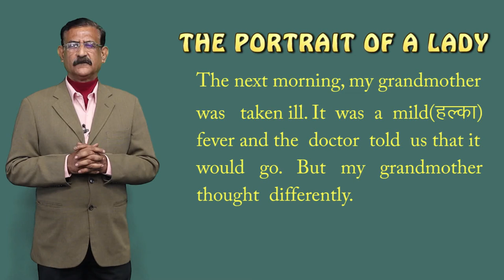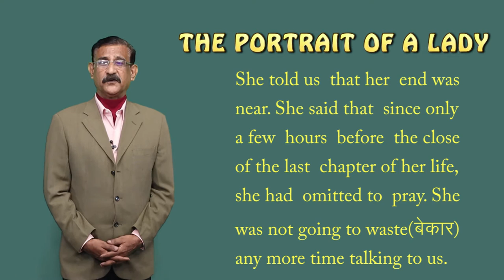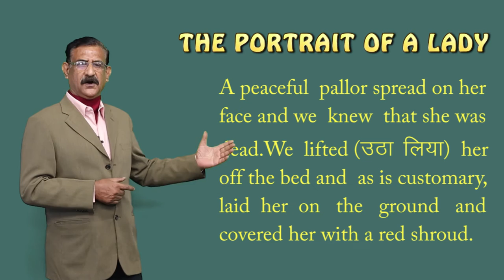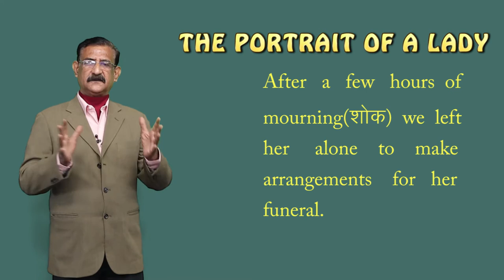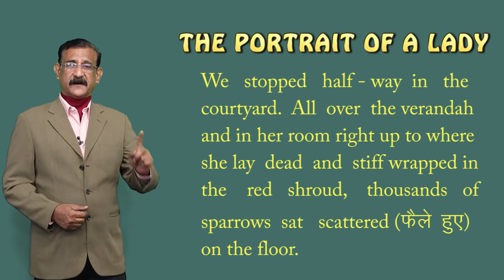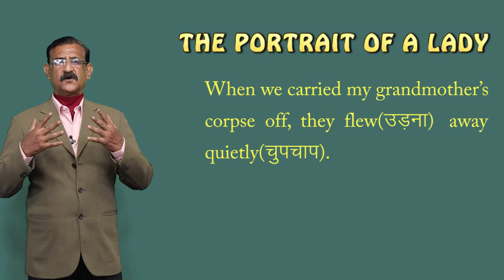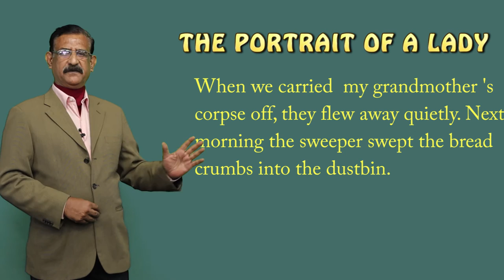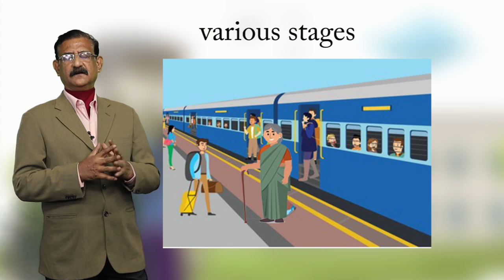CLASS 11th ENGLISH | CHAPTER THE PORTRAIT OF A LADY | KHUSHWANT SINGH